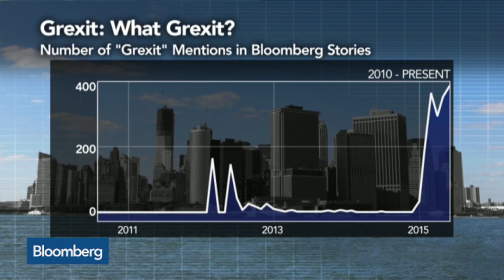Greece Leaving Euro Would Take Years: Willem Buiter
June 30 -- Willem Buiter, global chief economist at Citigroup, discusses the details involved if Greece is forced to leave the Euro. He speaks on “Bloomberg Surveillance.”